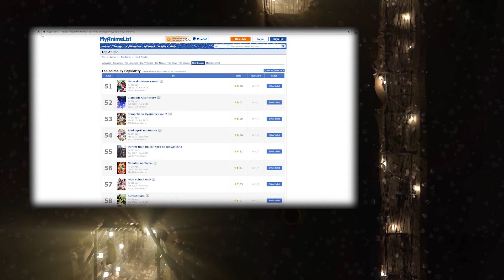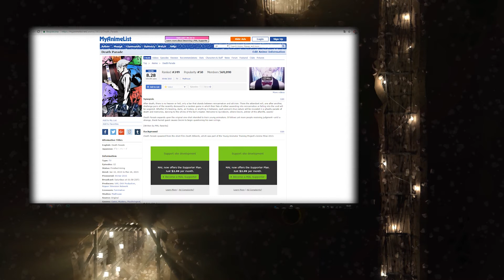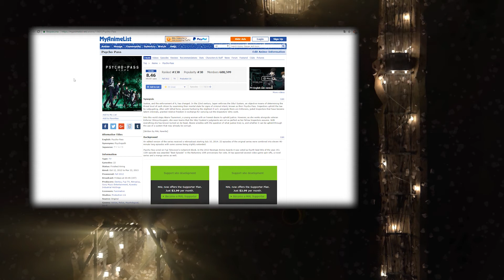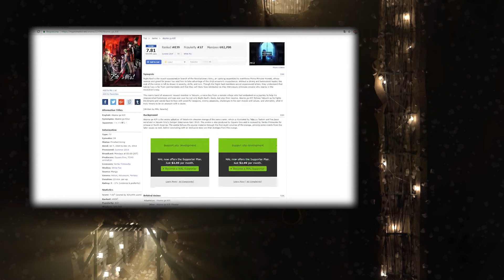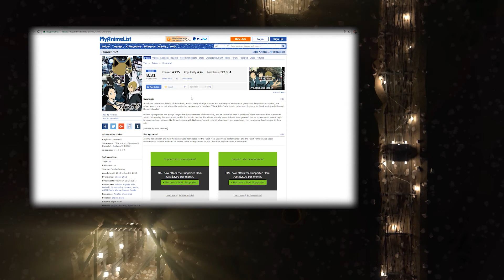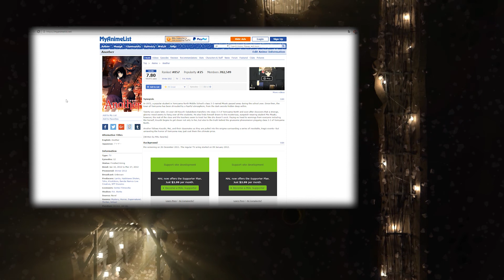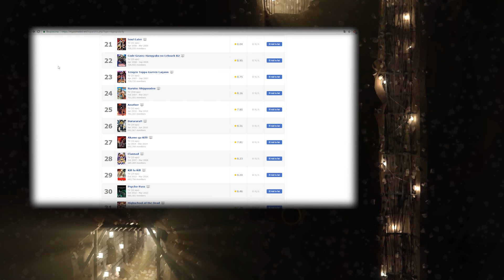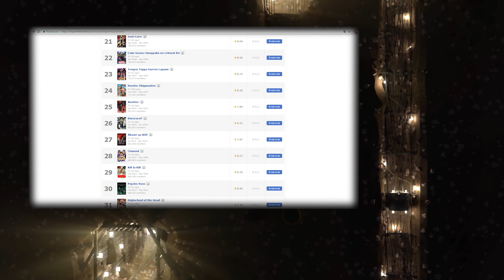[Podcast] Szolą w Świat Bajek #009 (śląskie pogadanki o anime)(top30 popularity na MAL)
Nutki nostalgii ciąg dalszy.

Ło czym godomy?

Death Parade
Psycho-Pass
Kill la Kill
Clannad
Akame ga Kill!
Durarara!!
Another
Naruto: Shippuuden
Tengen Toppa Gurren Lagann
Code Geass
Soul Eater